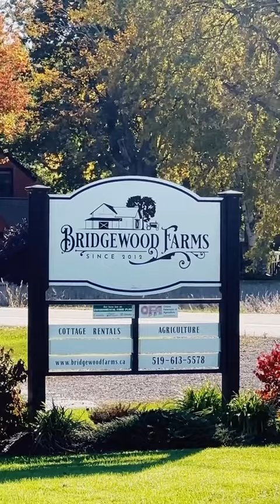The wineries are a must visit destination in Windsor Essex!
Over the weekend, I visited some amazing Epic Wineries in Windsor Essex County that I can’t wait to show you! Closeby and almost minutes is where we stayed over the weekend – this gorgeous, luxury cottage on County Road 50, @bridgewoodcottage!Bridgewood Farms Cottage is located on the wine route, right between Kingsville, Colchester, and Harrow. Not only are you close to wineries, you are close to local breweries, restaurants, tours, fruit stands, national parks, conservation areas, beaches, fishing, orchards, golf courses and bike paths! You can take a bike ride along the pathway surrounding the cottage! You can visit wineries and go for ice cream or for some food at a local restaurant. The outdoor area is beautiful! I loved that they have a bbq and a hot tub. They also have everything on the property for you to have an open fire, with s’mores! We fell in love with the entire property! We couldn’t stop exploring the property and my favourite part was walking in nature and visiting across the street to their private beach to see the view of Lake Erie! It was STUNNING. This luxurious cottage hideaway is surrounded by 225 acres of farmland, creeks, wildlife and farmland. Here are some experiences of things you can do on a farm. We took a nature inspired walk to the Lake Front Field where you can connect with nature and walk to this picnic area that leads to a picnic area that overlooks Lake Erie. If you love birds, make sure to watch out for the bald eagles, hawks, owls and Canada Geese in the creeks throughout the property. There is also several firepits on the property with tree stump seating in the forest! It’s such a gorgeous spot to sit in and get some fresh air in the winter months. You can even bring mulled wine or hot chocolate outdoors as well when you bundle up! You are also able to do some star gazing in the meadow! You can explore this destination no matter what they season is! Address: 818 County Road 50 East, Harrow, ON